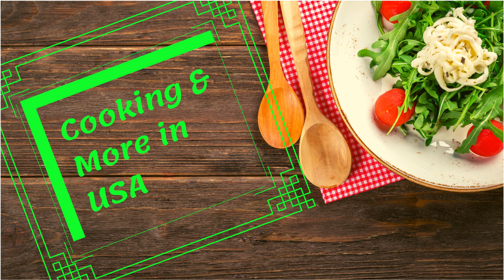బఠాణి చాట్ || Home made Batani Chaat || Ragda Chat recipe || Matar Chaat || White Peas Gravy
Matar ki Chaat Recipe or Matar Chaat / White Peas Chaat / Ragda Chat is a very lip-smacking snack that has an assortment of right spices and soothing chutneys. Serve it hot as a evening snack.
Matar ki Chaat is very simple to make and sometimes, it can be eaten for brunch or dinner as well.
This popular street food is filling and satisfying. Try preparing this recipe for a large family gathering.
Pre plan and prepare this dish. once all the ingredients are ready it is very easy to assemble.
It can be served as a filling for panipuri also.

Ingredients:
White peas -1 Cup
Water - 6 Cups
Salt - 1 1/4 tsp, to taste
Turmeric - Pinch
Potato - 1, Large, Boiled
Onion-1, Large, Finely Chopped
Tomatoes - 2, Finely Chopped
Procedure:
In a bowl, Soak 1 cup of White Peas in water for 8 hrs. Wash and drain the water. To soaked peas, add 3 cups of water and 1 tsp of Salt and cook in a pressure cooker for upto 10 whistles or till the Peas become soft when pressed after cooking.
In a Pan, add 1 1/2 tbsp of Oil. When Oil gets heated, add finely chopped Onion and fry till it becomes light brown. Add finely chopped tomatoes, cook till tomatoes become mushy. To that add 1 tsp of red chilli powder, pinch of turmeric, 1 tsp of coriander powder, 1/2 tsp of cumin powder, 1/4 tsp of chat masala powder, 1/4 tsp salt and cook for a min. Add 1 boiled potato, mash and mix it well. Add cooked peas along with water, add 3 more cups of water and cook on medium flame for about 18 - 20 min. Once the required consistency has come, turn off the flame and add few coriander leaves for garnishing.
This dish tastes good warm and at room temperature.
Tips:
This Batani / Matar gravy can be prepared ahead of time, and can be refrigerated for upto 1 week until use.

Batani Chaat Tayari Vidhanam | White Peas Chaat Recipe In Telugu | Healthy Evening Snacks In Telugu | Easy And Tasty Snacks | Dried White Peas Recipe | Aalu Batani Chaat |
batani chaat recipe telugu | batani chaat recipe | batani chaat |
batani chaat street style | batani chaat for pani puri | batani masala |
batani masala street food | batani masala for pani puri | batani masala chaat |
batani masala in telugu | batani masala andhra style | batani masala preparation
| pani puri batani masala recipe in telugu | batani masala chaat recipe |
how to make batani chaat at home in telugu | how to make batani chaat at home |
how to make batani chaat in telugu | street style batani chaat |
street style batani chat | how to make homemade batani chaat |
aloo batani chaat recipe | aloo batani chaat recipe in telugu | aloo batani chaat masala